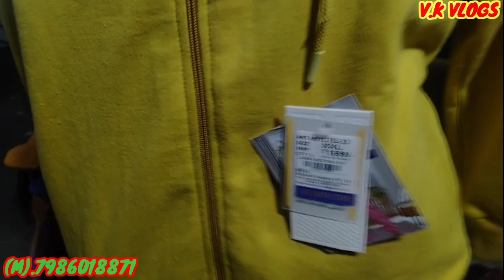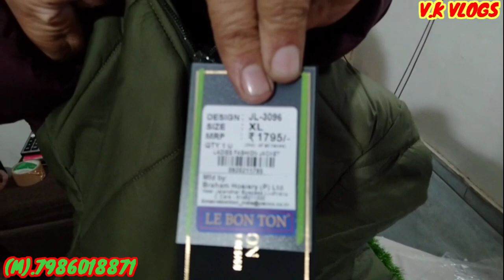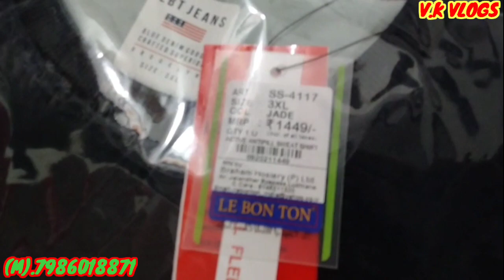SURPLUS IN LUDHIANA 💯✨.......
HELLO GUYS

ADDRESS-BADI HAIBOWAL NEAR PUNJAB NATIONAL BANK NEAR NOVA BAKERY POST OFFICE STREET.

NITYA FASHION
3903

SEE OUR PREVIOUS VIDEOS TO KNOW MORE ABOUT US 👍

TO MILTE HA AGLI VIDEO ME

TBH TK KE LIYE GOOD BYE. 😀